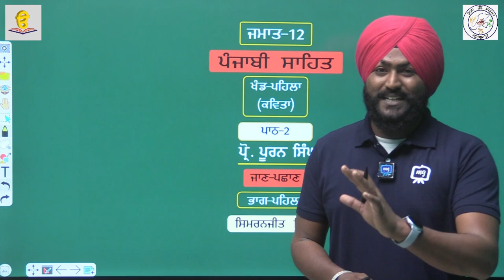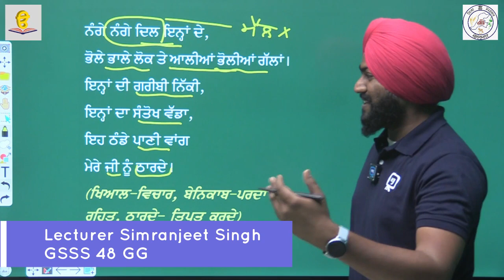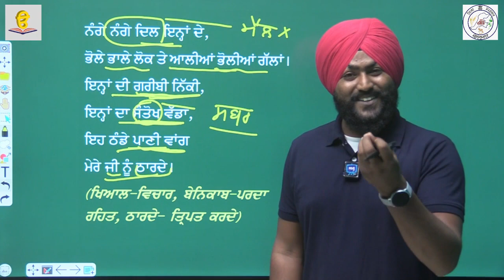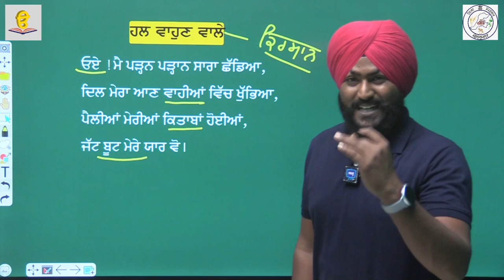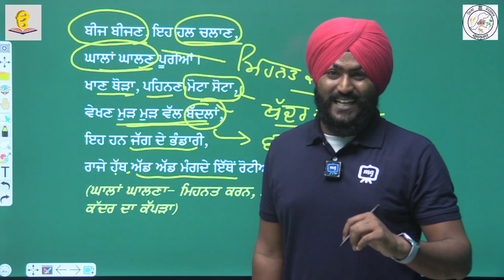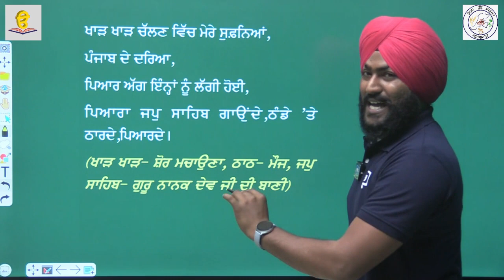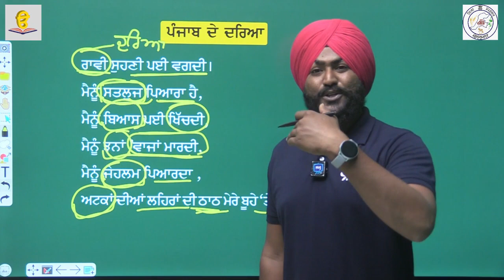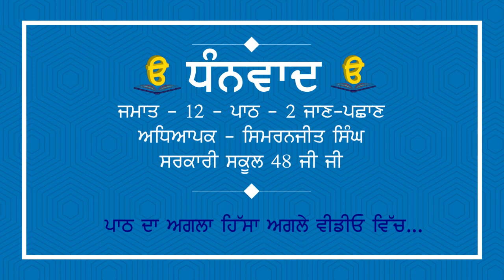RBSE CLASS 11 ਪਾਠ PUNJAB DE MAJOOR